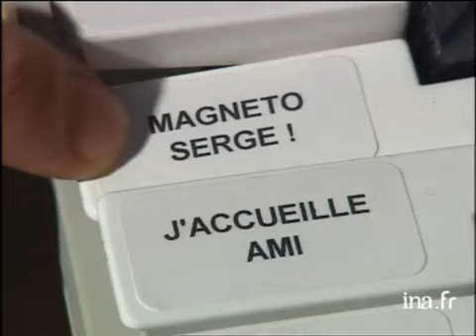Interview Richard Cocciante - Archive INA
Thierry ARDISSON interviewe  RIichard COCCIANTE qui, magie du "direct", lance un malheureux "bonjour !" avant de se raviser. Il évoque l'écriture de la comédie musicale "Notre-Dame de Paris".  Il retrace rapidement son enfance et sa carrière de musicien autodidacte puis sont passés, en off, quelques extraits de ses plus grands succès, repris par le public. Images d'archive INA